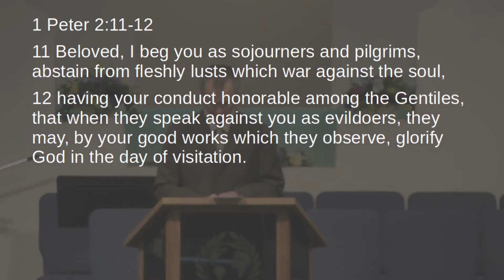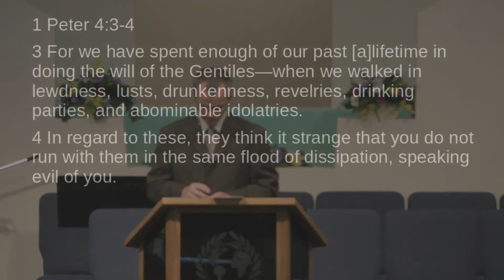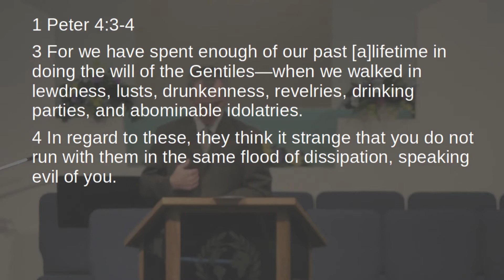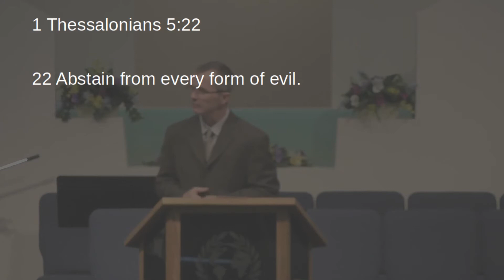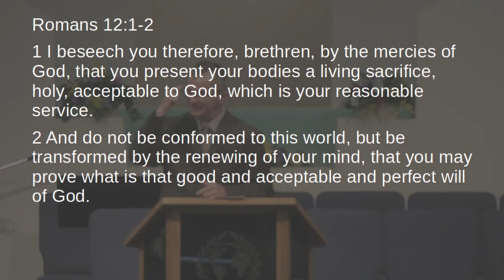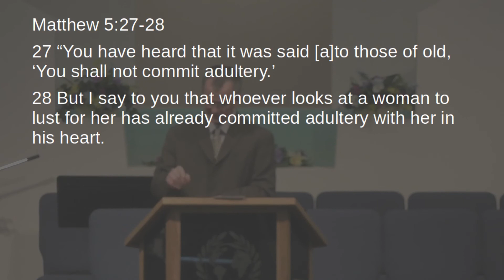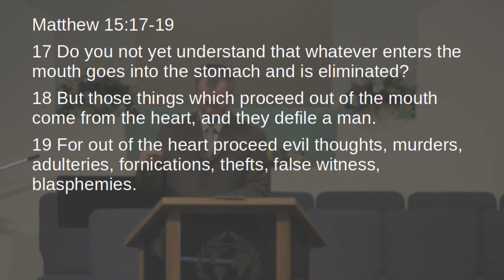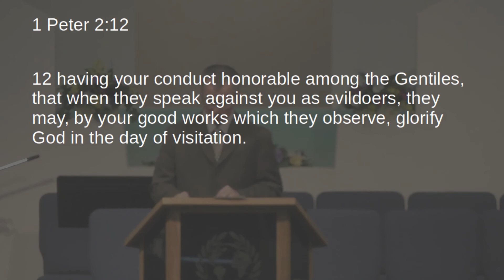Sojourner & Pilgrim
Main Street Baptist Church Morning Service - May 23, 2021
Pastor: Courts Jetton
1 Peter 2:11-12